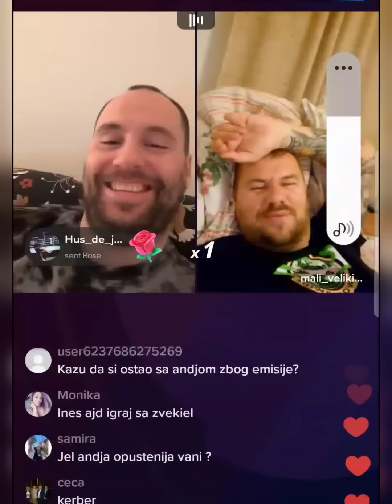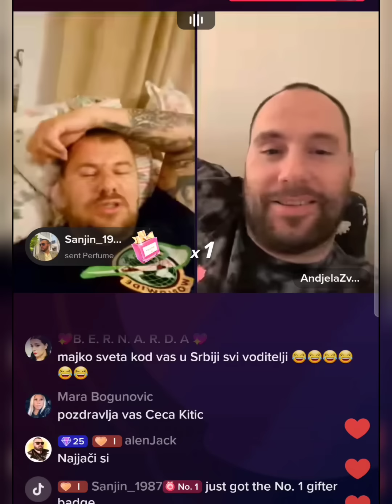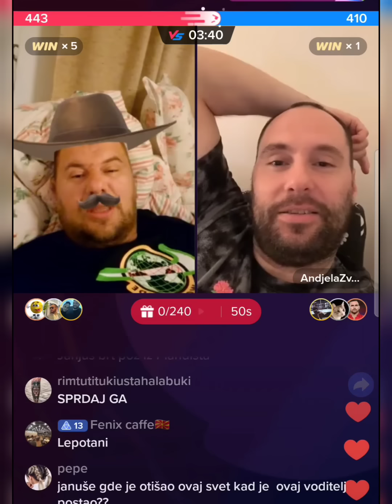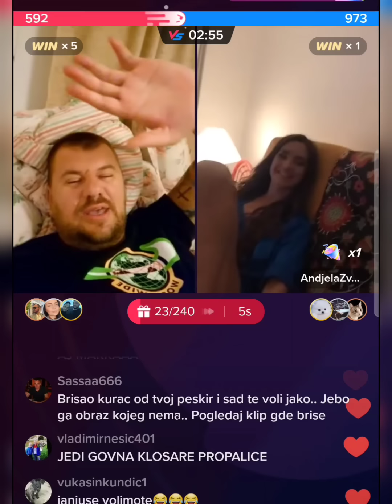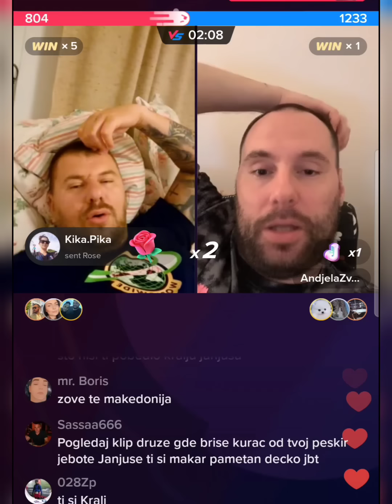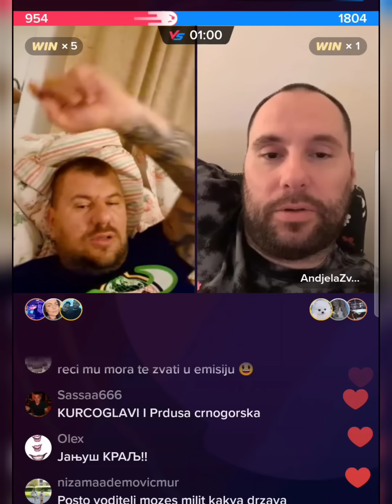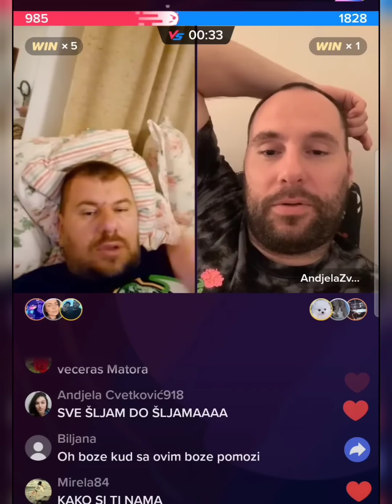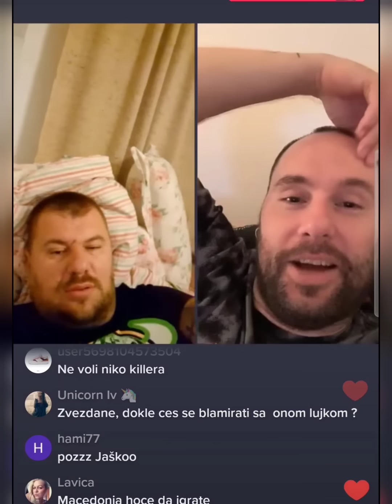Janjus Zadruga i Zvezdan Slavnic na Tiktoku/ Zvezdan postao voditelj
Janjus Zadruga i Zvezdan Slavnic na Tiktoku/ Zvezdan postao voditelj gost u prvoj emisiji Aca Lukas

Hvala svima 🤝💯